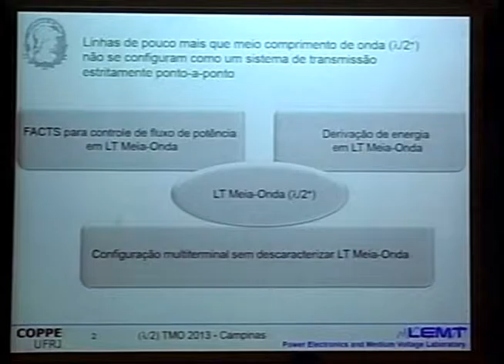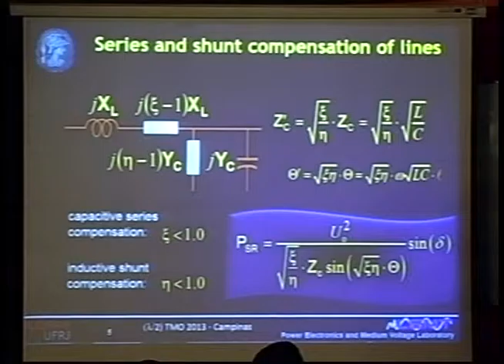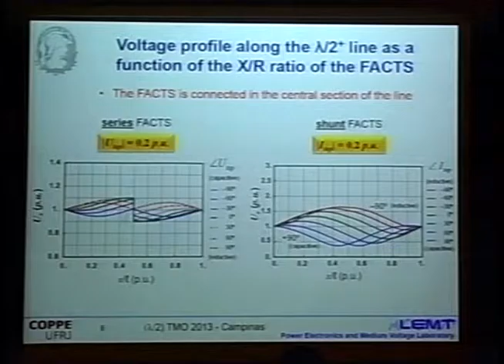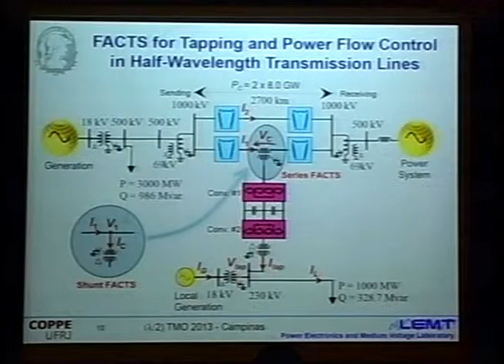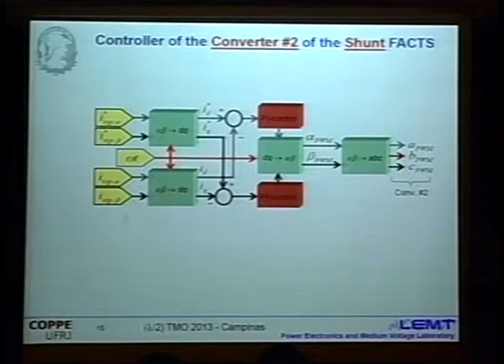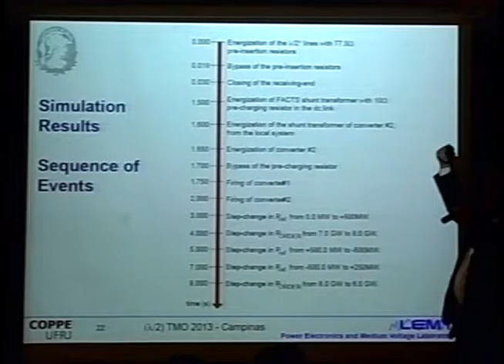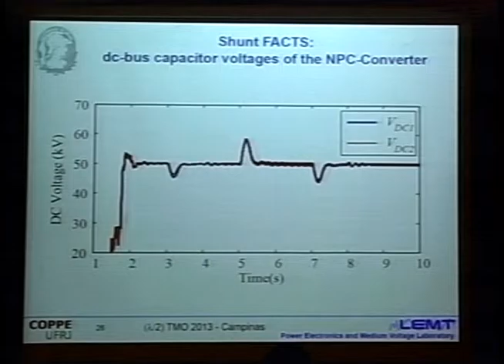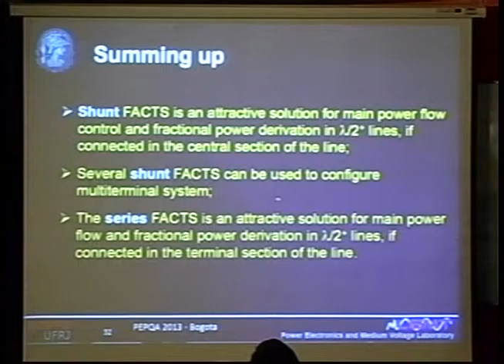FACTS for tapping and power flow control in HWL transmission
Lecture: FACTS for tapping and power flow control in HWL transmission. Presenter : Prof. Mauricio Aredes (COPPE/UFRJ).

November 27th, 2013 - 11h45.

The AC-Link Seminar - Half Wavelength Transmission Lines took place at the University of Campinas - UNICAMP on the 26th and 27th on November 2013. Chairpersons: Maria Cristina Tavares (UNICAMP), Camilo Machado Júnior (ELETRONORTE), Marcelo Maia (CHESF) and Éden Luiz Carvalho Júnior (ENTE).